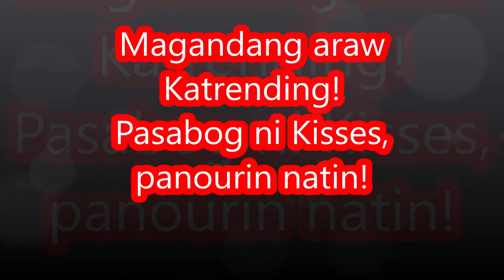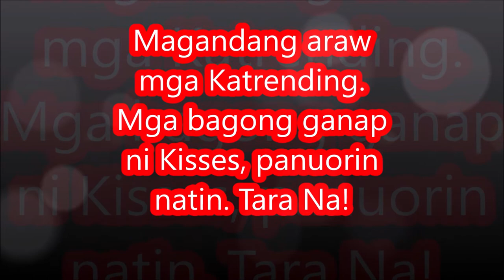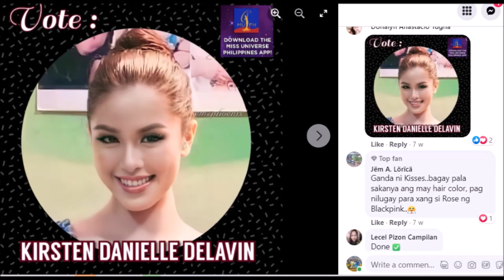Updates! Kisses Delavin Nagpasabog Na Naman sa Universe!